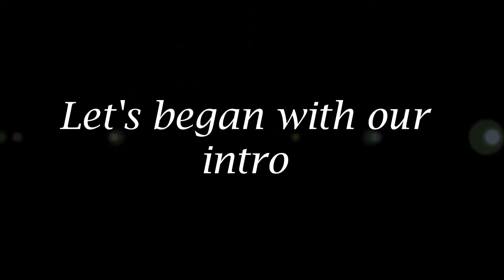How to draw Blaziken pokemon step by step. Very easy. Only for you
Hey guys this vidoe is only for entertainment pourpose.
So don't mind it seriously.

This video is originally very long in reality than in youtube.
In youtube it is an fastforward video.

So if you want more drawings of pokemon & mega evolved pokemon
than please subscibe our channel 'Natural Art Sketch'.

In reality very hard work is needed to draw it.

Good bye. Have a nice day.